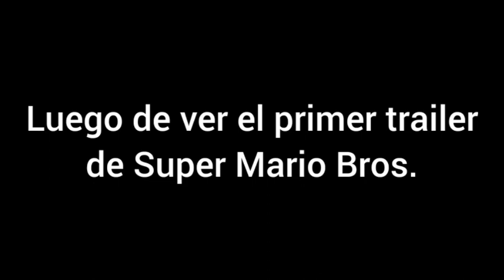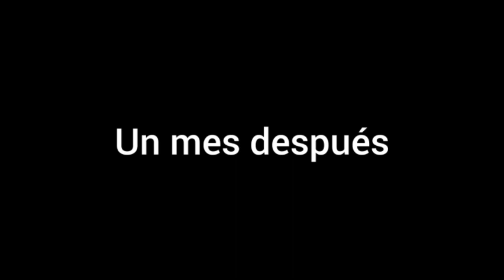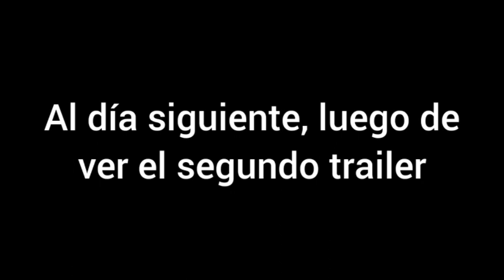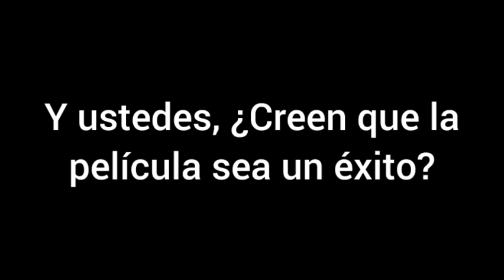¿Qué opinan Mario y Luigi sobre los trailers de Super Mario Bros. La Película?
Lo prometido es deuda, regresamos después de tiempo con los videos plush movie, y esta vez tratará sobre la opinión de Mario y Luigi acerca de los trailers de la futura película de Super Mario Bros. que se estrenará el próximo año, espero que les guste.

Bueno, sin más por agregar, disfruten del video.